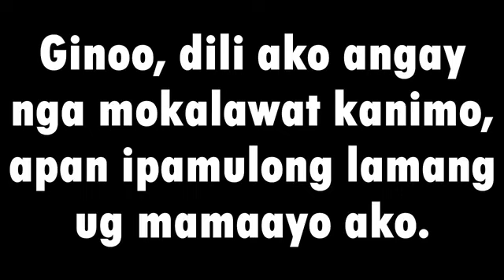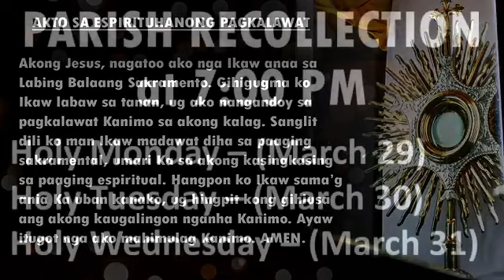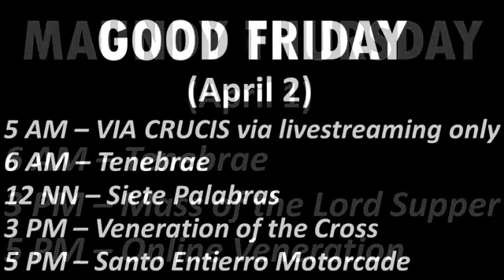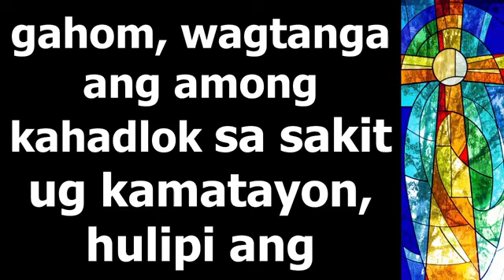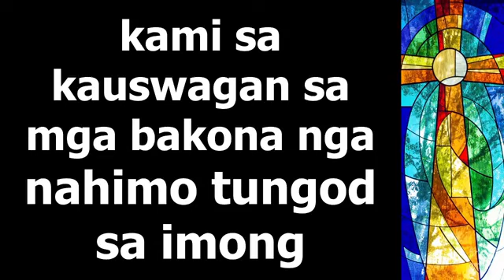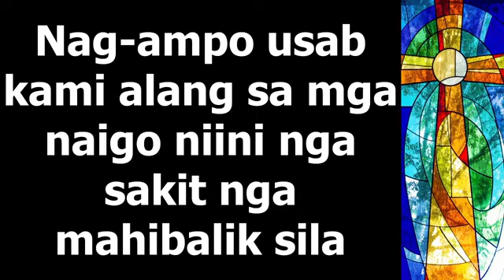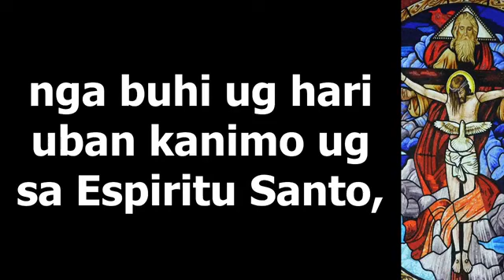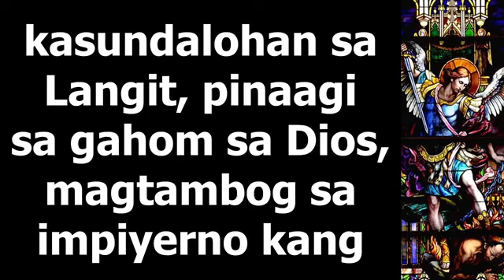Santos nga Misa (Bisaya) – March 29, 2021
Holy Mass in Cebuano Language. Santos nga Misa sa Pinulungan nga Sugboanon. March 29, 2021.

Katolikong Bisdak: The Catholic Church in the southern Philippines is GIFTED TO GIVE.

As a Cebuano-speaking community, this channel features Catholic contents in the Cebuano language and educates its members in the faith pertaining to our faith and practice.